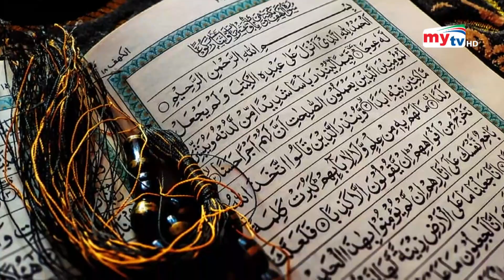বিশ্ব নবীর পথে | পর্ব ৯ | Path of Prophet Muhammad Saw. | Islamic History | Ramadan | Mytv